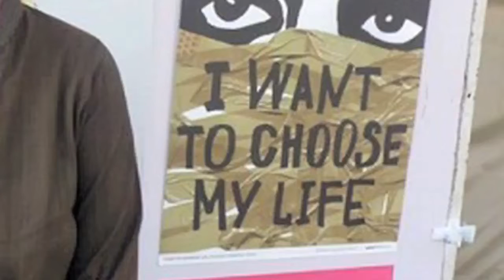Sabeen Mahmud Viral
a different kind of blues | noego